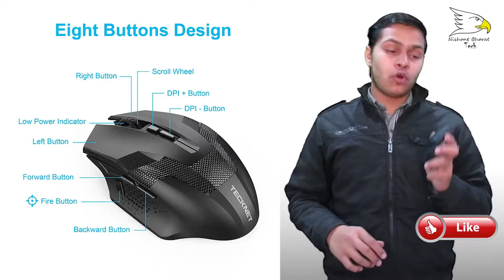Tecknet SM Wireless Optical Gaming Mouse | Unboxing And Review | Nishant Choudhary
eckNet Raptor Prime 2.4G Wireless Gaming Mouse, 8 Buttons, 4000dPI, 500Hz Return Rate, Nano Receiver online at low price in India on Amazon.in. Check out TeckNet Raptor Prime 2.4G Wireless Gaming Mouse, 8 Buttons, 4000dPI, 500Hz Return Rate, Nano Receiver reviews, ratings, features, specifications and